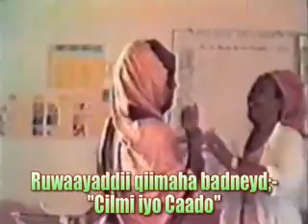Cilmi iyo Caado.flv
Ruwaayaddii Cilmi iyo Caado. Qeybtii 7aad.